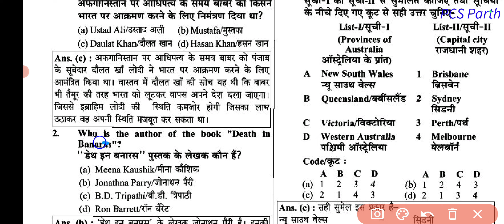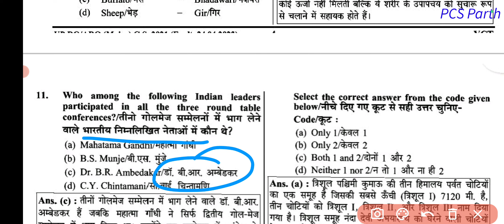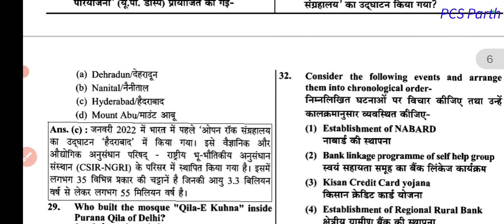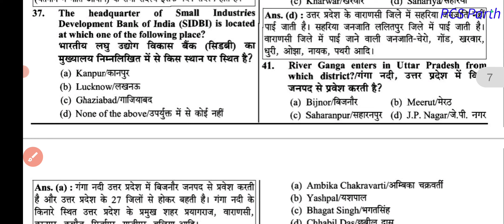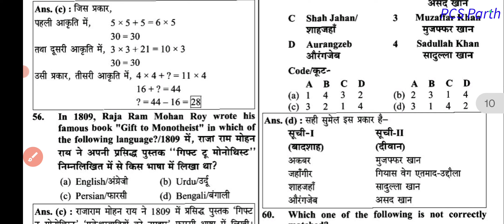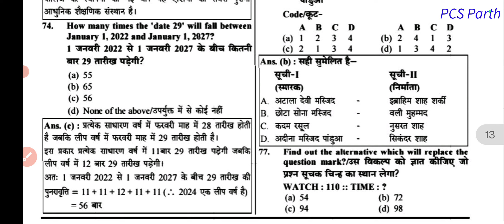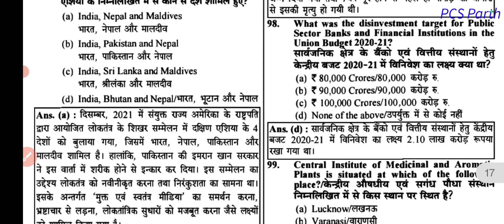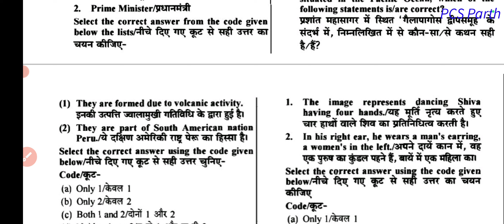ro aro ghanta chakra poorvavlokan 2023|ro aro previous year paper mains 2021 |ro aro pyq |PCS Parth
UP RO/ARO Solved Paper 2021 |RO/ARO Previous year question paper|RO ARO PYQ |RO/ARO 2023|PCS Parth
RO/ARO 2023 Previous year question|RO/ARO PYQ|

ro aro previous year questions
ro aro pyq
previous year questions ofUPPCS.
previous year questions of UPPCS,
Ghatna chakra poorvavlokan 2023

🟡 निबंध लेखन के पेड ग्रुप को ज्वाइन करने के लिए व्हाट्सएप करें...

आप सभी का सहयोग और सुझाव अपेक्षित है.

🙏🏻धन्यवाद🙏🏻

🎯 पीडीएफ के लिए टेलीग्राम चैनल को जॉइन करें..

🎯 यूपीपीसीएस के द्वारा प्री परीक्षा में 1991 से 2023 तक पूछे गए सभी प्रश्न पत्रों के हल के लिए प्लेलिस्ट

🎯 सभी स्टेट पीसीएस में पूछे जाने वाले करंट अफेयर्स के लिए अचूक मारक सामग्री  2023 की प्लेलिस्ट के लिए

🎯 बिहार पीसीएस 2023 की प्रारंभिक परीक्षा के लिए घटनाचक्र पूर्वावलोकन की प्लेलिस्ट के लिए क्लिक करे.